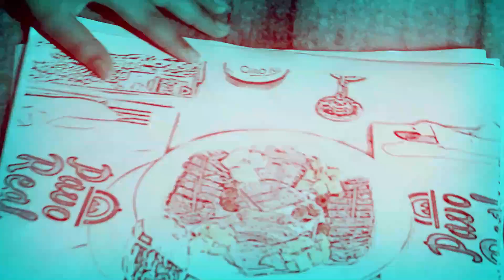Talento Musical - Amigos No (Official Video)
Crystal Studios Productions 2012